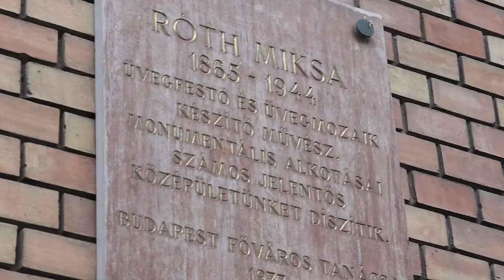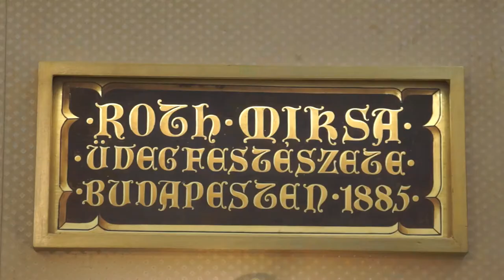A Zsidó Róth Miksa